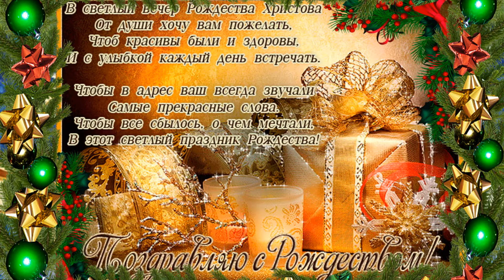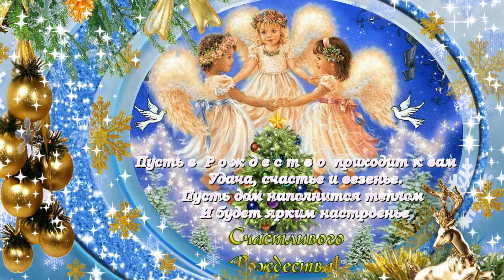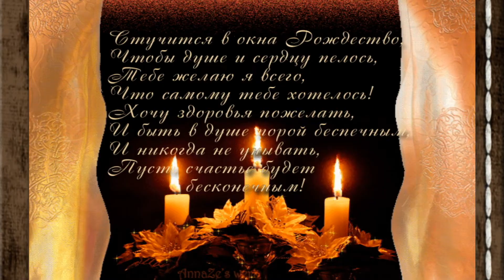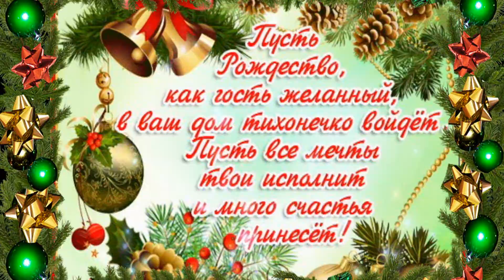исп.Жасмин - Рождественская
Всех,кто празднует Рождество Христово от души поздравляю С Рождеством Всех Вас ! исп.Жасмин - Рождественская   Авторы музыки: Александр Лунёв Авторы текста: Инна Каминская.                                                                  Сбудутся Мечты, если загадать успеешь Ты!)*
Желанья в ночь под Рождество,
Там, где правит Волшебство!!!
Сказочный герой прилетит на крыльях за Тобой,
Чтоб увести тебя скорей в мир сверкающих огней.
Там зажгутся, наконец, Тепло и Радость Всех Сердец!!!

Припев:
Желай, и Сбудется, пусть не забудется
Та ночь, под Рождество,
Где правит Волшебство!!!
Мечтай и сбудется, и не забудется,
Как грусть, умчится прочь
В Рождественскую ночь.

Говорят вокруг, что Любовь Приходит как-то вдруг,
А, с ней Счастливая Пора, ждать не долго до утра.
Я, в кругу Друзей загадаю - О, Любви Своей!!!
Гори свеча моя огнем, темной ночью, ясным днем.
Ожиданья перемен, нас в эту ночь захватят в плен.

Припев:
Где правит Волшебство!!!
В Рождественскую Ночь.

И, зажгутся, наконец,
Тепло и радость всех сердец!

Припев:
Где правит Волшебство!!!
В Рождественскую ночь.